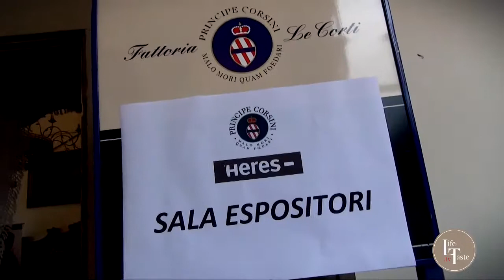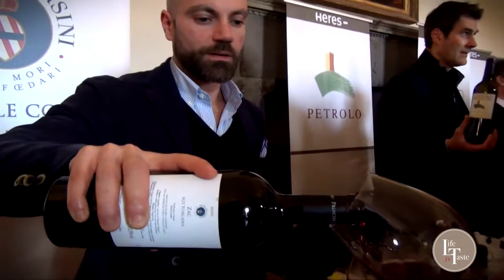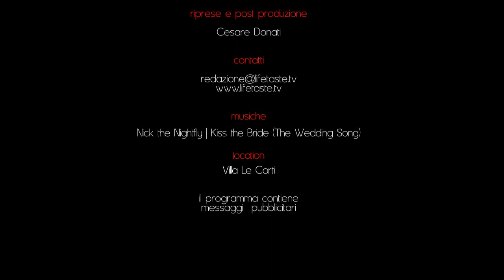The Heres family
Villa le Corti è una struttura da sogno a due passi da Firenze, più precisamente a San Casciano in Val di Pesa, ed è una delle tenute di Don Duccio Corsini, patron dell'Azienda Vitivinicola Principe Corsini. È qui che Heres.